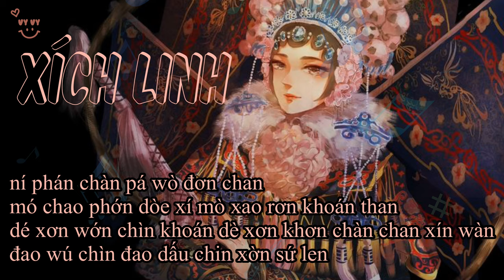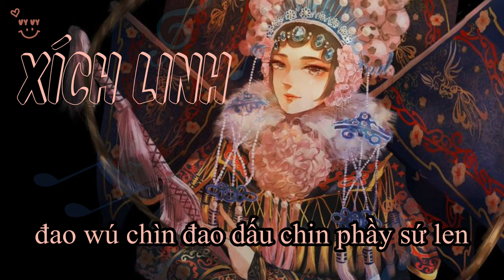{PHIÊN ÂM TIẾNG VIỆT} XÍCH LINH - Hita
- Video clip chỉ mang tính chất giải trí dễ hát.

- Nếu thích bài nào hãy cmt tên bài hát và người trình bày bên dưới mình sẽ cố gắng phiên âm lại nè.

- Ảnh: Pinterest

CÁM ƠN MỌI NGƯỜI ĐÃ XEM!! ❤️ Vui lòng ghi nguồn khi lấy nha ^^